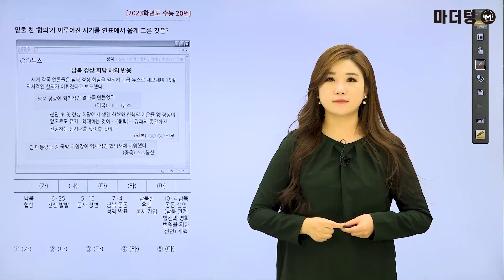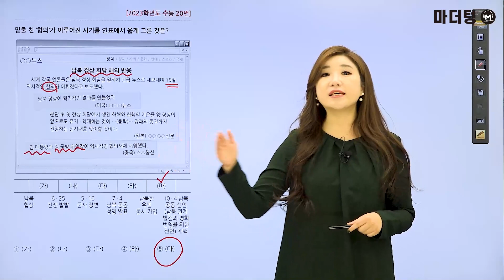마더텅 | 한국사 | 2023학년도 수능 20번 (해설 : 성하연 선생님)